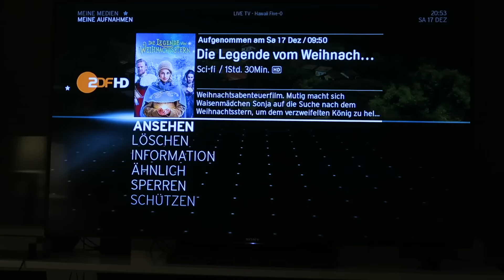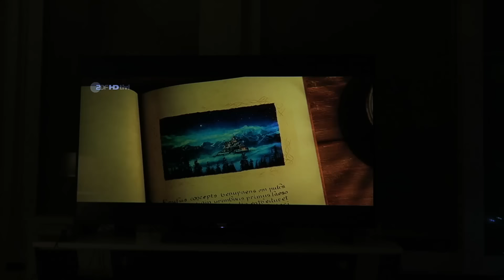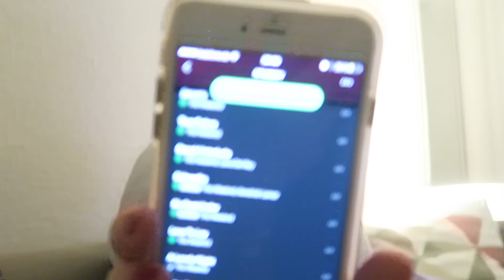Last Minute Geschenkidee & Weihnachtsmarkt Zuhause | VLOGMAS 2016 funnypilgrim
Weihnachtsmarkt Zuhause, das bedeutet die Leckereien daheim nachkommen mmmh dann habe ich noch eine super einfache last minute Geschenkidee zum selbst machen für euch. Viel Spaß beim Video!

Ich trage im Video:

Lippenstift am Anfang: The Body Shop Matte Liquid Lipstick Sicily Iris *
Roter Lippy: Urban Decay 714 *

Meine Weihnachtsfeier Playlist auf Spotify: Mariah Carey invented Christmas in 1994 von funnypilgrim-de

Folgt meinem Blog auf bloglovin´!

Kamera für meine Vlogs:
Canon G7X

Auf meinem Kanal gibt es neben den wöchentlichen Vlogs u.a. auch Videos zu meinen Beauty Favoriten, Fashion Hauls und coole DIY´s!